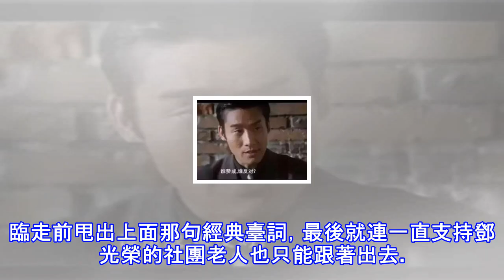香港電影六位最霸氣黑幫大佬，兩個大背頭上榜，誰贊成，誰反對！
香港影壇上世紀五六十年代是一個警匪勾結、貪汙橫行的時代，八九十年代的港片中多有體現，諸如《跛豪》《雷洛傳》《四大探長》《四大家族之龍虎兄弟》等等。影視中也有不少黑幫大佬的扮演者，今天我們細數一下香港電影有哪些經典的大佬？（排名無先後）1、《黑金》周朝先：梁家輝經典臺詞：誰贊成，誰反對！ 臺灣地區的黑幫文化相比較香港來說有過之而無不及，黑金政治都是家常便飯，甚至許多黑道背景的人還是委員什麼的。梁家輝飾演的周朝先就是在社團發展壯大之際，想要尋求庇護，於是賄賂高官，參與議員競選。和正常商人競標的時候，一句誰贊成，誰反對霸氣側漏。千面影帝梁家輝除了周朝先之外，《黑社會》的大D、《江湖告急》的任因久也都...